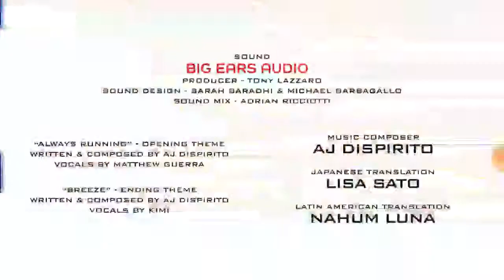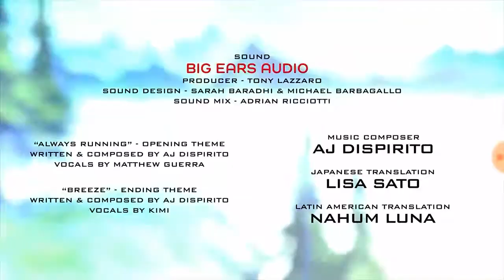IS THAT..... LUCINIA?- Reacting to: "META RUNNER - Season 1 Episode 8: One Shot"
I swear they know what they're doing, dangling the lore in our face!